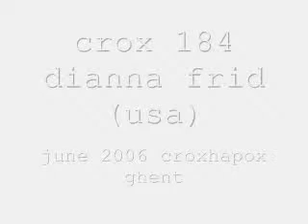crox184 Dianna Frid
crox 184 Dianna Frid (usa)

June 2006
croxhapox ghent ( gent ) , belgium , june 2006